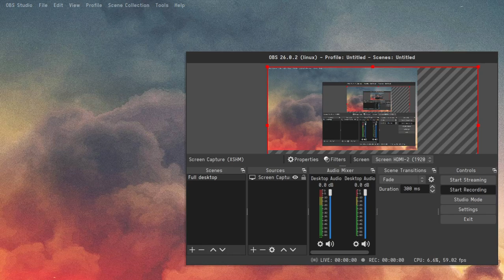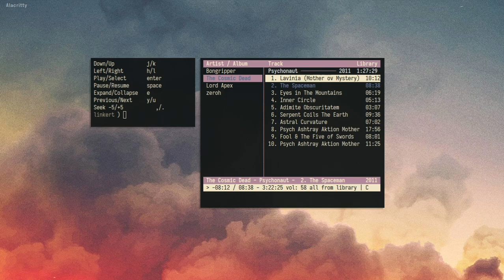cmus, more sane binds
The audio player landscape on linux is [fill-blank]. I've come to enjoy cmus but like ncmpcpp and others it suffers from highly complex keybinds only a dev could love.

Here's my take "vimish keys":

~/.config/cmus/autosave
bind common + vol
bind common , seek -5
bind common - vol -5
bind common / search-start
bind common 1 view tree
bind common 2 view sorted